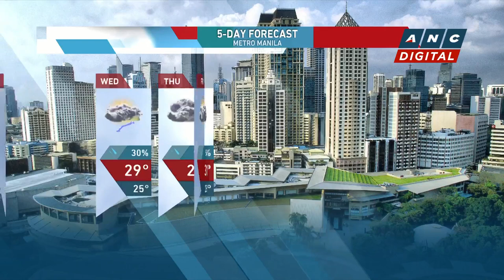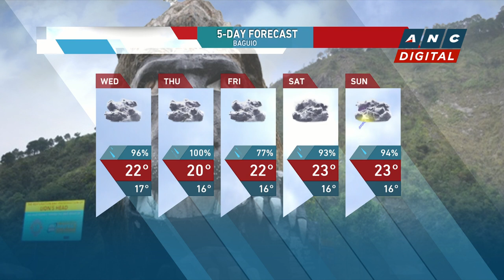PH Sprint Queen Lydia de Vega laid to rest | ANC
Rundown: One of the Philippines' greatest athletes, sprint champion Lydia De Vega has been laid to rest days after she lost her battle with cancer.